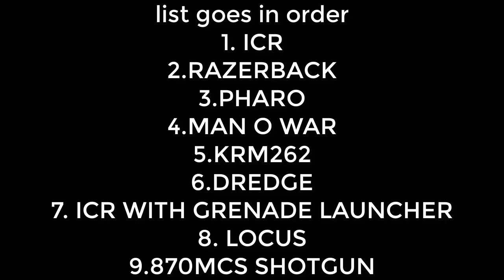ALL NEW Free Upcoming Weapons In Call of Duty Mobile! | Call of Duty Mobile Leaks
I hope you guys enjoyed and I hope you all have a good day!

Help me buy a new gaming pc(my current one is only 1.4ghz)